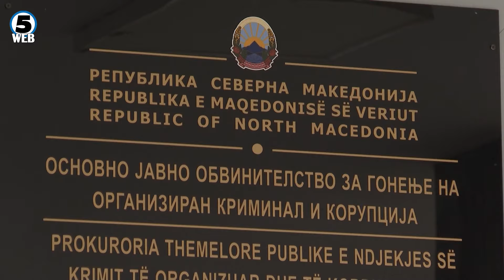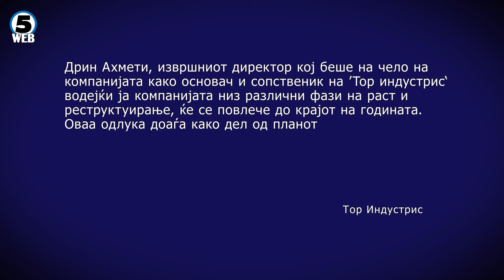Дрин Ахмети се повлече од фирмата преку која ја купи „Соравија“, влегува компанија од Тексас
Повлекувањето на Дрин Ахмети, од фирмата која лани го презеде ТЦ Соравија, не би требало да се одрази на предистрагата на обвинитеството за овој случај.